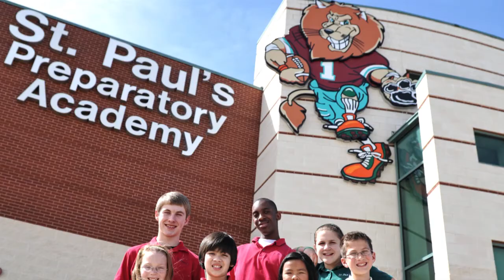Why We Chose St. Paul's (Tim and Lisa Miles)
Tim and Lisa share why they put all five of their children in St. Paul's Preparatory Academy.